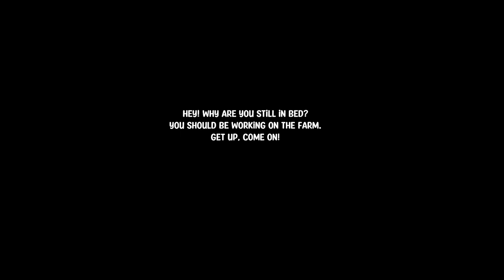FARMING WITH A HORRIBLE TWIST | PUMPKIN PANIC | FULL GAME | NO COMMENTARY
Imagine you are a farming Pumpkin, living each day farming and watering crops. Lifes good right? WRONG! Enjoy ^_^

Explore this little farm in the middle of the forest, plant crops, take care of the plants, go fishing, or whatever you prefer, but have a good time!

But be carefull, they say that strange things are happening in the area...